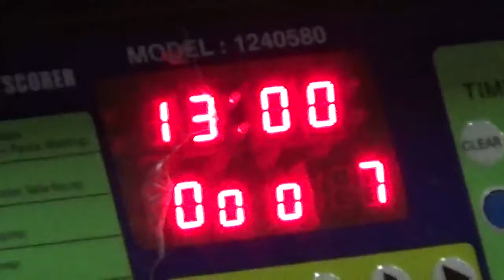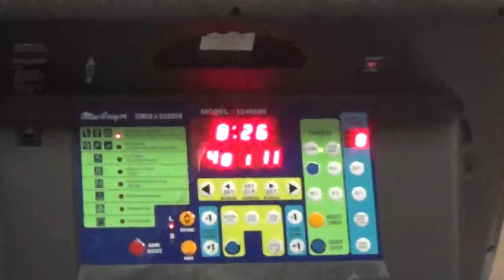Thirty for Thirty VS The Laundromat (ABC) September 16th 2017 @ Hells Kitchen Arena (part 1 of 4)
final score Thirty for Thirty 43  - 63 The Laundromat (ABC)

An ABC Hoops NYC game.